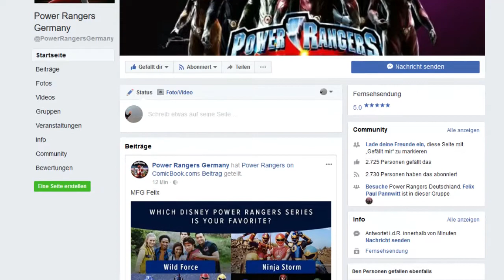Power Rangers Command Center Diorama / Tutorial DIY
Danke Matthias für die Figuren :) ohne, wärs langweilig.

In diesem Video versuche ich mich an einem Power Rangers Diorama.
Ich benutze Acrylfarben, Moosgummi, verschiedene LED Lichterketten, Hundespielzeug, PVC Rollen und einen Kabelschacht aus dem Baumarkt und transparente Folien.